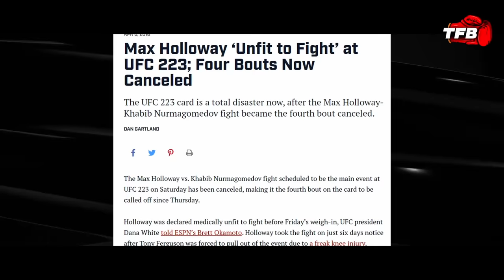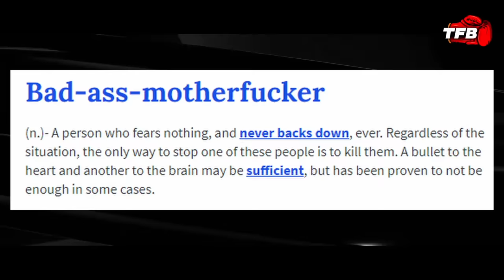The 3 ACTUAL Baddest Mother F***er's In The UFC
Thumbnail by @t.h.prod

After Jorge Masvidal and Nate Diaz fought for the new BMF belt, there were never talks about putting that belt on the lines for any other fighters.
Who are ACTUALLY the BMF's of the UFC and why?

Featuring: Dan Hooker, Gilbert Burns, Max Holloway